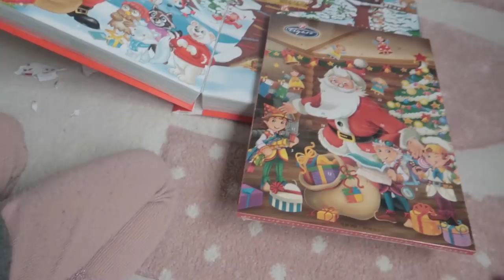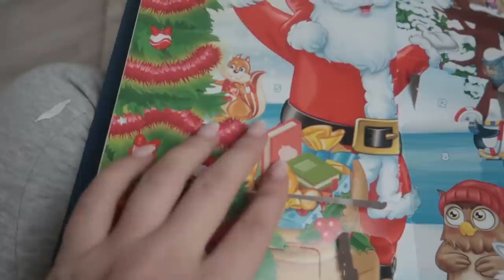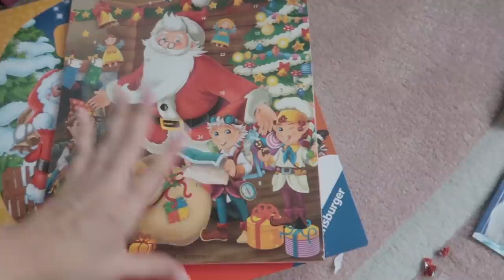Zerstritten wegen Weihnachtsbaum!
Uns wurde der Baum vor der Nase weggekauft, deswegen gab es Streit.

Meine Supplements gibt es bei Rocka Nutrition:
Hol dir die unfassbar leckeren ROCKA MILK SHAKE:
Der geilste Eiweiß Riegel der Welt:
Hol dir die leckersten Light Chips:
Für schöne Haare, Haut & Nägel
Pink Essentials:

Checkt diese geile Deutsch Rap Playlist auf Spotify ab!